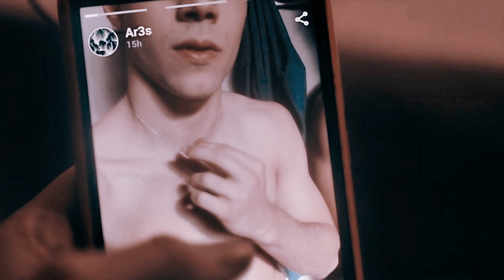Ares and Tessa || Friends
꧁Heart on your sleeve
 like you've never been loved
Running in circles, now look
what you've done
Give you my word as you
take it and run
Wish you'd let me stay,
I'm ready now꧂

| [ ENGLISH & PORTUGUESE subtitles: available!]
I've had this idea ever since the trailer for ATDMV came out, and I'm really happy to finally be able to do it. I want to do more videos of them together because I really think they match up a lot. Hope you like it sz
AU: Ares and Tessa live playing games with each other because they don't have the courage to admit what they really feel for each other, but the more intense this jealous game gets, the more they hurt each other, until Tess gets tired.

Josephine Langford as Tessa Young
Julio Penã as Ares Hidalgo

TIME SPEND ON IT: 5 hours

PROGRAM: Sony Vegas Pro 18

COLORING: mine

FANDOM: After series & Através de mi ventana [through my window[

SONG: chase atlantic - friends